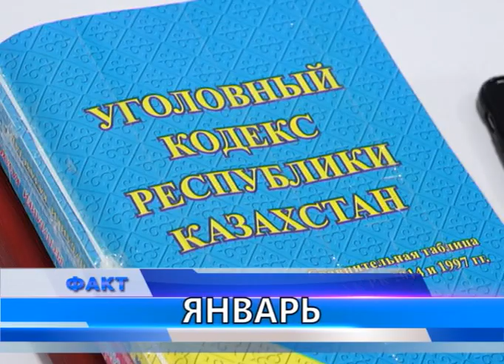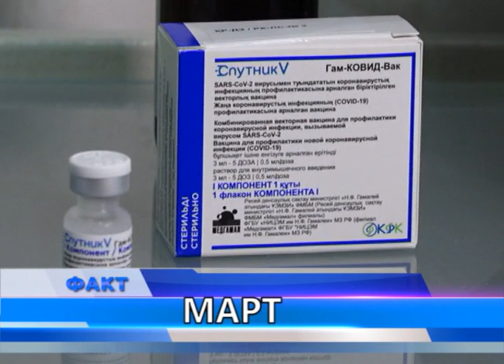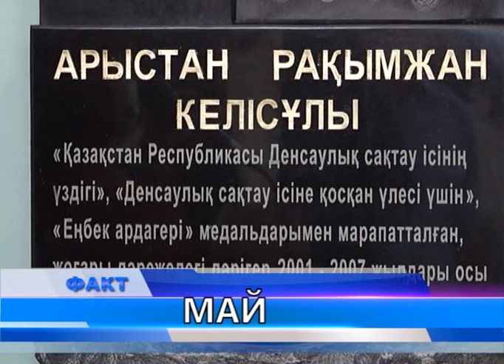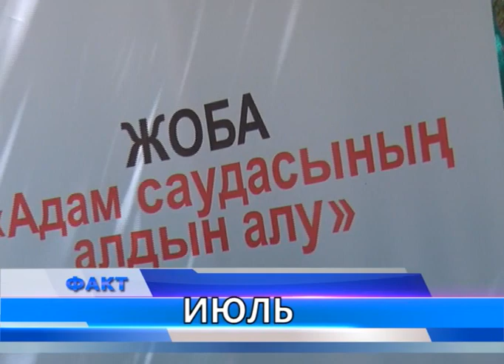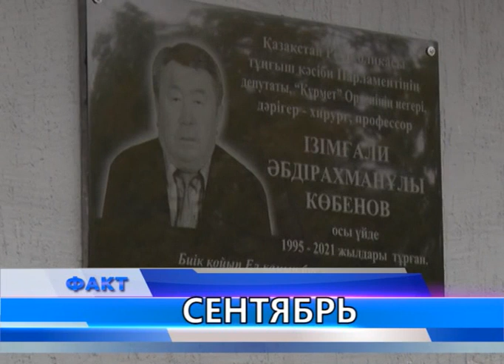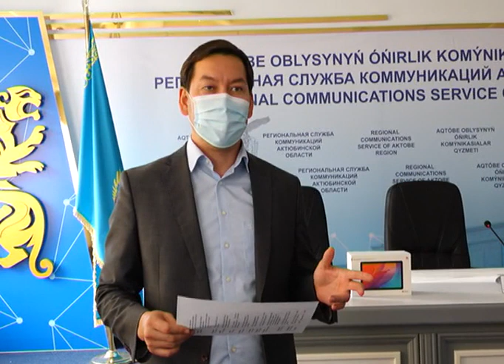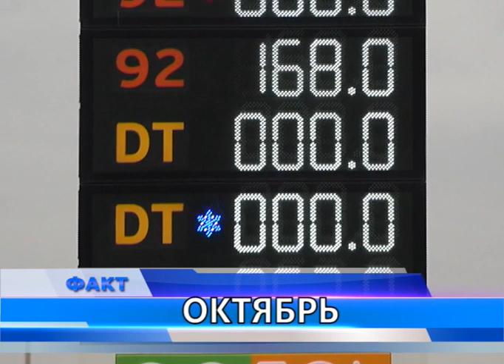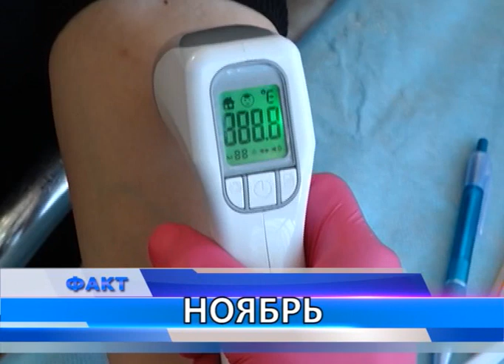Факт. Итоги (Рика ТВ) 2021 год